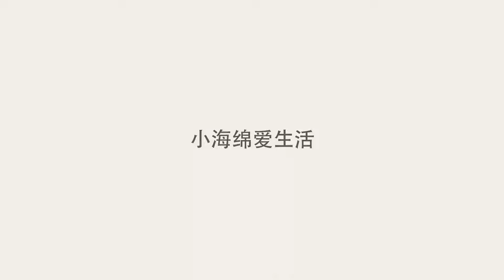全球首款“安乐死”机器